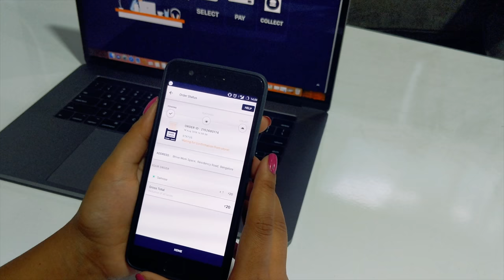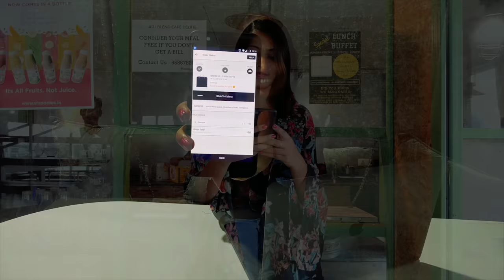Perpule Digital Cafeteria: App walkthrough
Food is that one word that implores connections, good mood, tastes and so much more. Perpule is bringing more flavour to the foodservice industry. TAP. SELECT. COLLECT.

INTRODUCING Digital Cafeterias- to ensure employees enjoy the convenience of quick and easy food ordering process with cash-free transaction options. It only takes a Perpule app/ kiosk.

Wipe out food court/Cafeteria queues and increase collaborative work time additionally making the food ordering experience a superior affair for the employees.

*Secure and user-friendly mobile ordering interface
*Self-ordering Kiosks that can be placed inside your office
*Employees can select food items from the menu at the comfort of their workstations
*Multiple online payment options
*Real-time tracking- get notified when your food is ready and collect! No hassle of standing in long queues and waiting at the cafeteria during meal preparation time.
*With Perpule digital cafeteria solution in place, corporate admins and facility managers will be able to offer an unrivalled food accessibility for employees.